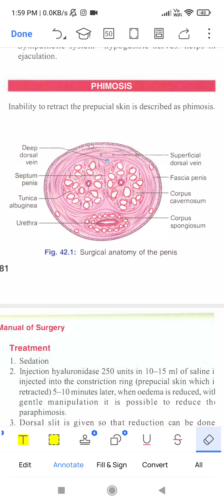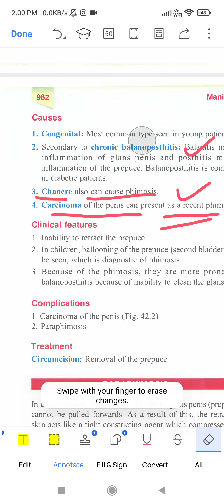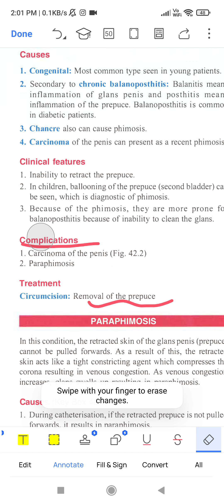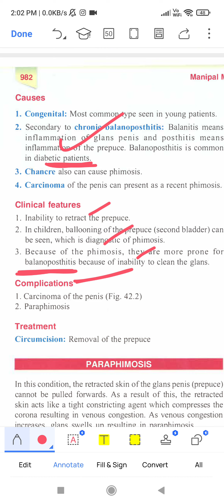PHIMOSIS | SURGERY | UNIVERSITY EXAMS | 5 marks Question💯🤍